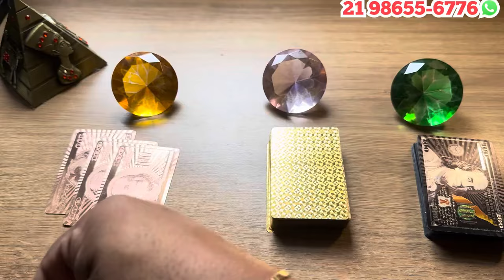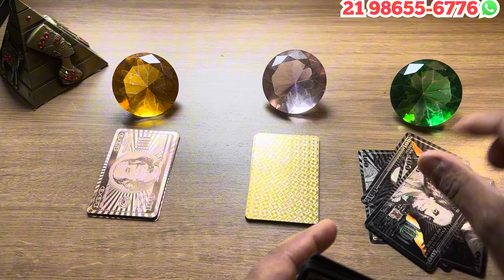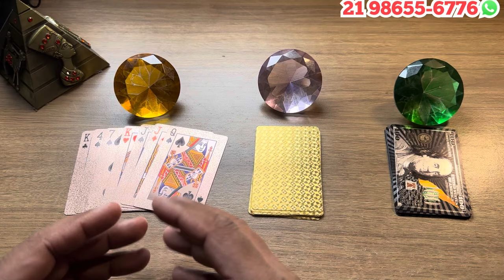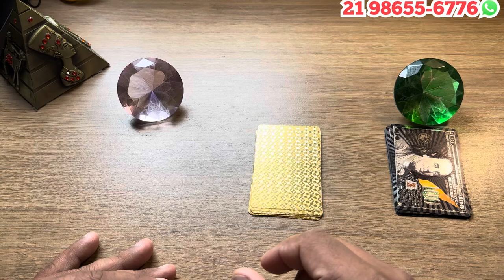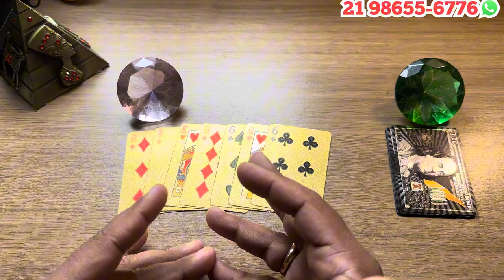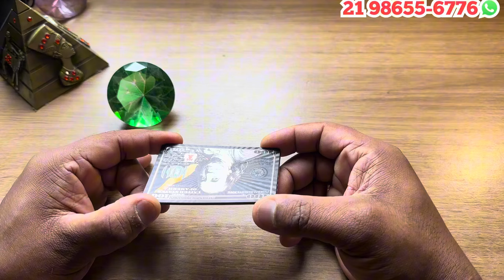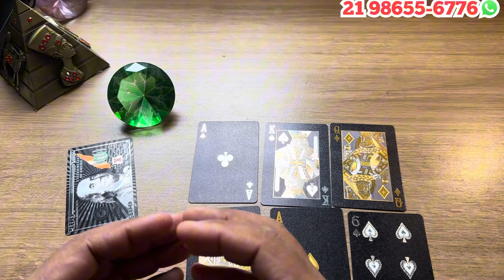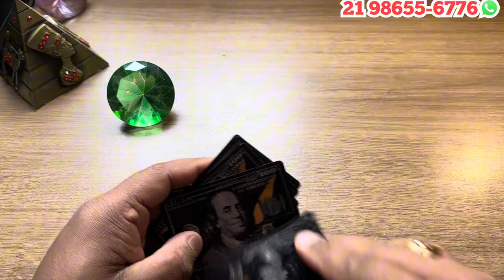❤️ o que é essencial para você saber neste momento da sua vida! ✨💥💫